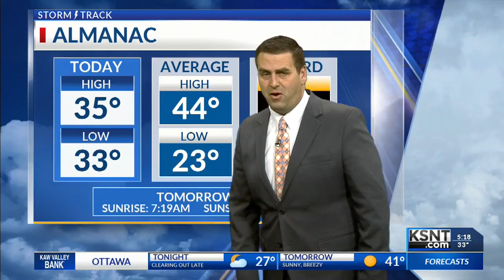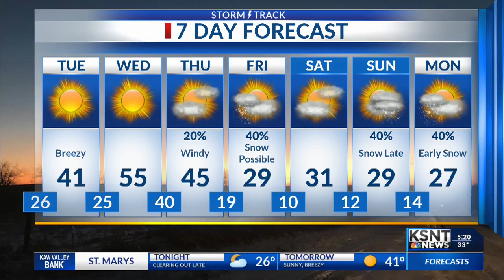Latest Weather Forecast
Tracking a stretch of sunny weather over the next few days.